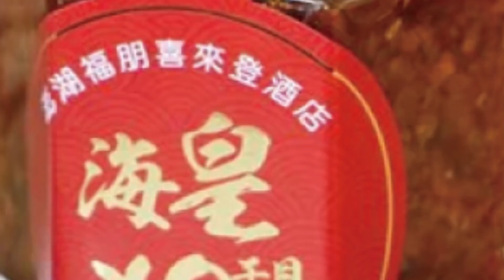俄烏調停角力!美國犯了"人類間最愚蠢的事" 賴岳謙奉勸:千萬別威脅大陸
俄烏戰火遲遲未見停戰曙光，歐美想要中國大陸出面施壓俄羅斯，逼迫俄羅斯停火居中調停，政大副教授賴岳謙奉勸千萬別威脅大陸，大陸國家主席習近平不吃這一套，美國政府根本不了解習近平，簡直犯了人類間最愚蠢的事。